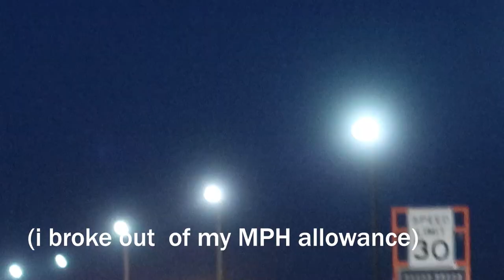2019 Race Year Compilation | Stage 3+ MK7 Golf R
Lots of great things coming this year for my car and Kalyns ///M3! I'm super stoked to get all the braking finally installed and some nice lighter seats and battery! Plus a bunch of other stuff but we'll talk about that when the time comes. LMK what yall think about a live stream on like a sunday afternoon or something! Merch coming this year too!!!

Instagram.com/Br32yce